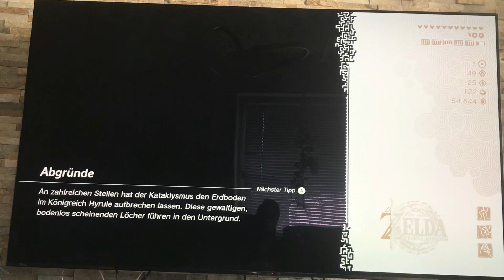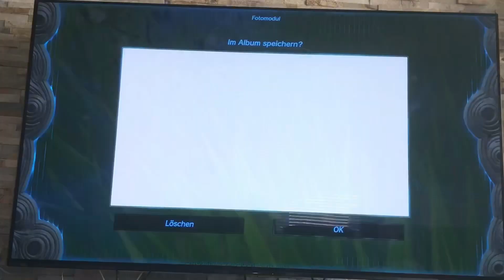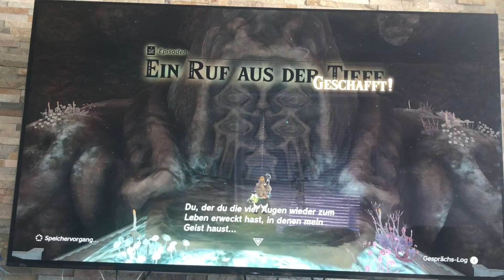The Legend of Zelda Tears of the Kingdom Part 83 alle Augen zurückgebracht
In der letzten Folge haben wir angefangen den ersten Auge zur Statue zu bringen. Insgesamt gibt es 4 Augen und die sollen neben den Löchern befinden. Die Statue befindet sich unter der großen Statue der Göttin. Um die Augen zu der Statue zu bringen fliegen wir entweder mit den Flugzeug oder wir fahren mit der Lore. Außerdem sind mir die Schattenhände zu mir gekommen und habe getestet, wie man die besiegt und genauso war es bei Phantom Ganon.

Der Twitter Account gibt es nicht mehr.

Kauf das Spiel

Bestelle bei Amazon

Bestelle bei eBay

Die weiteren Livestreams siehst du im Kanalinfo.